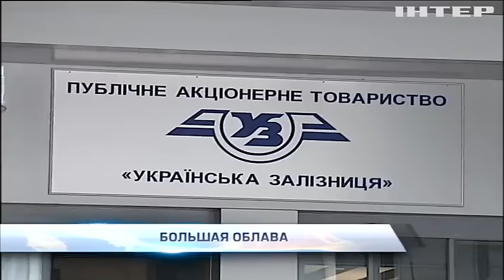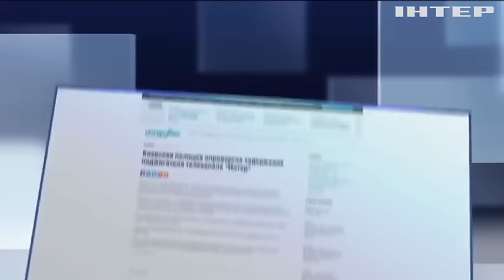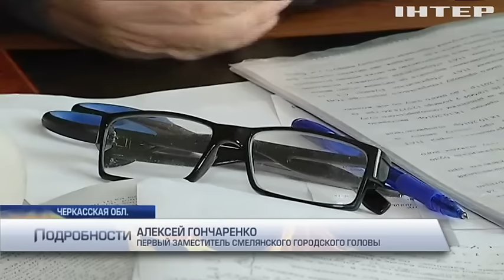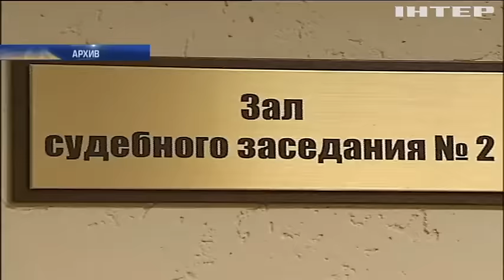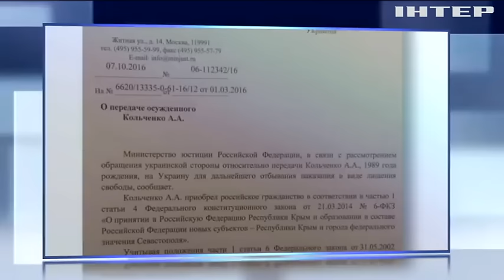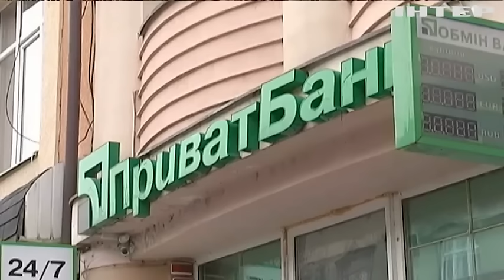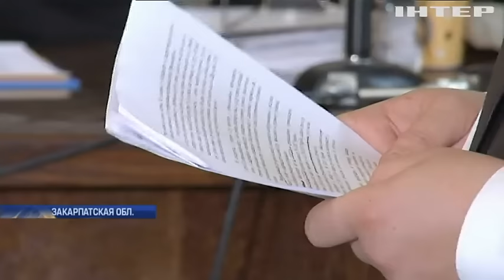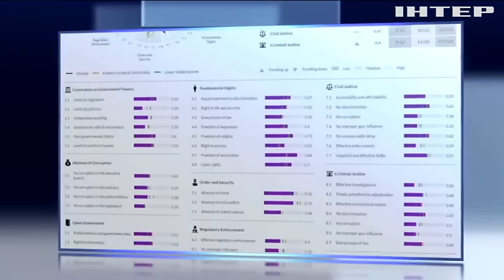Подробности, выпуск за 21 октября 2016 года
Сошли с коррупционных рельсов. В Укразализныце массовые обыски. Играем зарплаты обратно. Депутаты, поднявшие себе оклады накануне, решительно осуждают этот шаг. Денег нет, но вы держитесь. Что ответил Минфин медикам. Смела сурового режима. Почему замерзает город в Черкасской области?